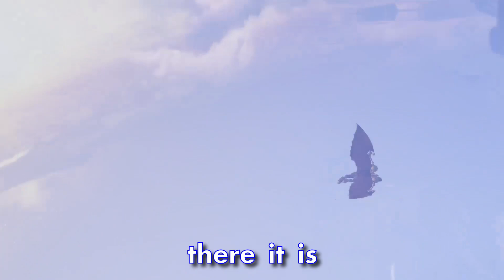The Reason Why I Play This Game | Bioshock Infinite Part - 2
Yeah. I got nothing to say except... hope ya'll enjoyed the video lol.